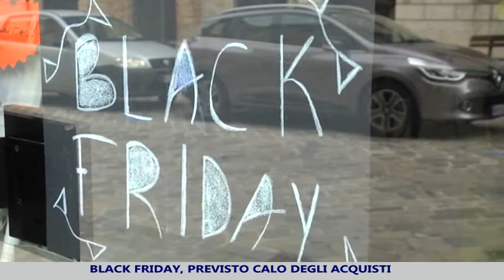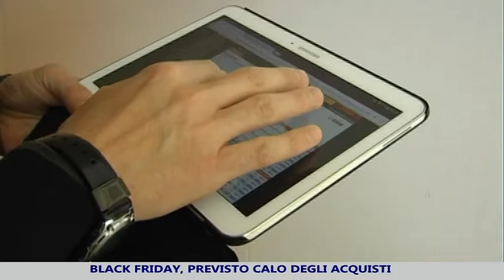Black friday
Black friday, i consigli